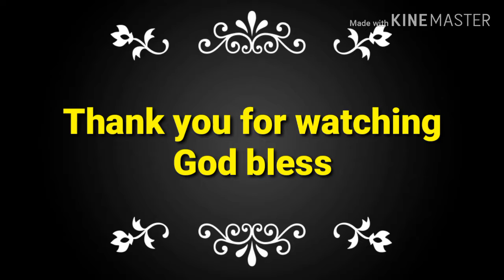REMOVE DARK POT /LEMON+PAPAYA SOAP+VASELINE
Maganda po cya gamitin mas tipit at makamura pa try ninyo..